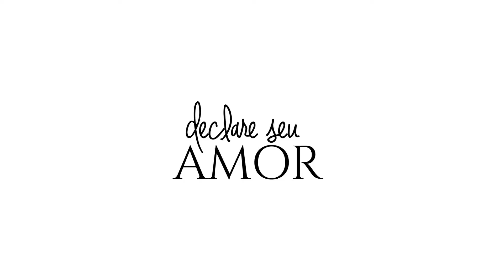ALIANÇA DE OURO ACABAMENTO LISO - AS0834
MATERIAL - Ouro Amarelo 18kl
PESO APROXIMADO DO PAR - 7,0 Gramas - (peso referente ao Par)
ESPESSURA APROXIMADA - 0,80 mm
CONFORTO - Simples
FORMATO EXTERNO - Semi Abaulada
ACABAMENTO - Liso (Polido)
ESTILO - Noivado / Casamento
PEDRA - Sem Pedra